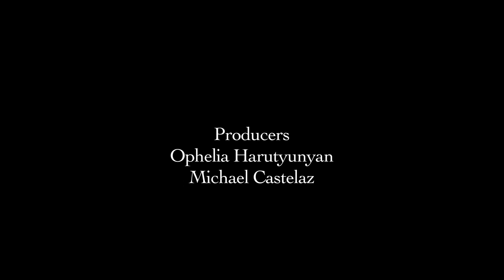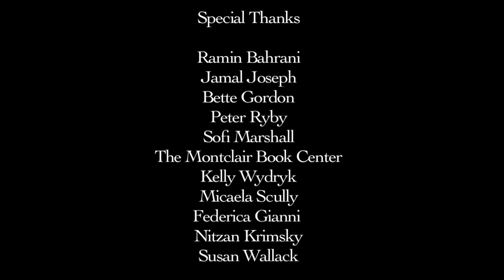Justine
A transgender teenager navigates a romantic encounter.

Additional Screenings:
Jacob Javits Center LGBT EXPO 2015 & 2016
Anthology Film Archives
PBS Rhode Island